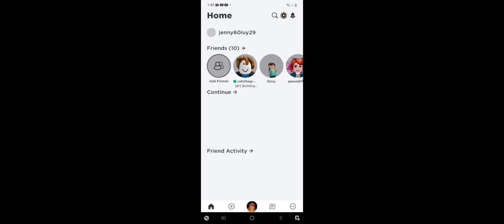Dumb ways to die roleplay new update